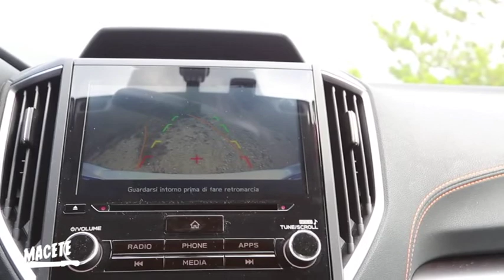03/09/2019 - MACETE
MACETE (martedì 3 settembre 2019) - Format web-televisivo di intrattenimento comico, musicale,
e di satira politica a cura di Maxino e Flavio Furian